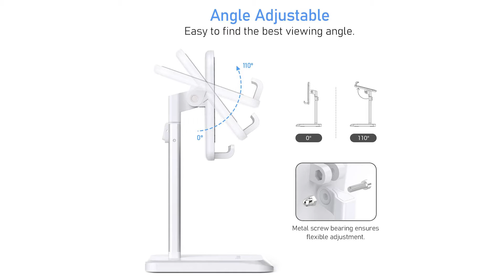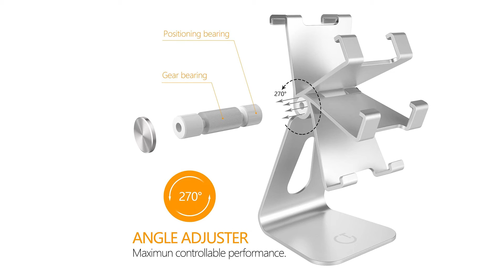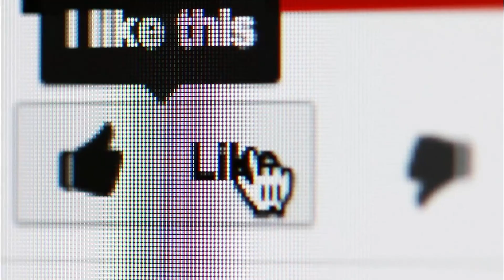TOP 3 🥇 MEJOR SOPORTE DE MÓVIL ¦ Comparación de Amazon ✓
este video es de lo mejor SOPORTE DE MÓVIL.

El ganador de la calidad en nuestra prueba SOPORTE DE MÓVIL es el Lamicall Soporte Movil.

Excelente soporte para teléfono móvil para usar en superficies de la oficina y la casa. Ángulo de visión perfecto para usar Facetime y ver películas.
Aleación de aluminio resistente, borde redondeado, fuerte, ligero y portátil. Soporte de metal para teléfono móvil que hace juego con iPhone y otros teléfonos inteligentes.
Soporte universal para iPhone y teléfonos inteligentes de 4 a 8 pulgadas, como iPhone Huawei, Samsung LG, Sony, Nexus, teléfonos Apple, incluso estos teléfonos móviles con carcasa.
Soporte de carga Lamicall para iPhone, con un centro de gravedad baja y ganchos de 15 mm que también sirven para proporcionar más opciones de profundidad. Las almohadillas de goma protegen el móvil de arañazos y deslizamientos.
Se destaca por su diseño minimalista y mano de obra exquisita. Coloca tu dispositivo con un soporte resistente dondequiera que vayas, como oficina, sala de estar, cocina, etc.

La alternativa es el Blukar Soporte Movil.

La carcasa está hecha de materiales ABS y PC, resistencia al fuego y a altas temperaturas, es robusto y ligero. La varilla telescópica puede extenderse libremente entre 185 mm-240 mm; El diseño de la base antideslizante lo hace más estable; Dos ganchos pueden hacer que el teléfono más seguro.
Se puede girar fácilmente 110 °. Perfecta realización del diseño ergonómico que se puede ajustar arbitrariamente y fijar firmemente en la posición adecuada para ayudar a corregir la postura y reducir la presión en el cuello y la espalda.
Las almohadillas de silicona antideslizantes en la parte inferior del soporte proporcionan estabilidad adicional. Fijan establemente el soporte en una superficie plana. Y la almohadilla de silicona antideslizante completamente cubierta en el soporte, que puede proporciona una buena protección para el teléfono.
Blukar soporte móvil hay una amplia gama de usos y puede proporcionarle un estilo de vida más portátil. Es adecuado para ver videos, leer, aprender, hacer videollamadas y videoconferencias.
El ganador en relación calidad-precio en la prueba SOPORTE DE MÓVIL es el Gritin Soporte Movil.

Fácil de ajustar 270°, para brindarle un ángulo de visión perfecto, puede ver videos, ver fotos, leer, grabar videos en la oficina o en casa. Es muy conveniente cargar mientras mira películas.
Todo el cuerpo está hecho de aluminio de aleación sólida con un diseño elegante y elegante, borde liso, resistente, liviano, portátil, con un soporte de tableta de metal que combina con el iPad y otras tabletas.
Las pestañas y los forros antideslizantes de agarre firme protegen su dispositivo y lo mantienen en su lugar mientras está en uso. El bajo diseño del centro de gravedad y los ganchos extendidos mantienen su teléfono en condiciones de seguridad.
Gritin soporte puede brindarle un estilo de vida más conveniente e inteligente. Cuando esté viendo videos o haciendo videollamadas con familiares o amigos, puede colocar su teléfono en el soporte del teléfono. El diseño del puerto de carga le permite Cargue cuando use el dispositivo.